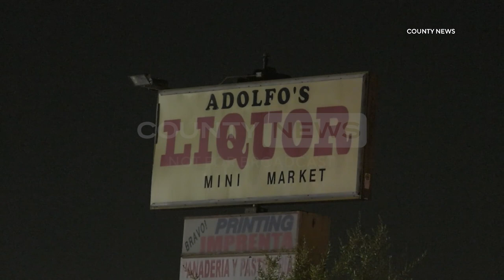Man Shot To Death In Liquor Store Parking Lot | Santa Ana, CA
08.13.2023 | 1:53 AM | SANTA ANA - A man was found shot to death in a liquor store parking lot, early Sunday morning.

The deadly shooting was reported outside Adolfo's Liquor Store, located in the 2700 block of North Bristol Street, around 1:53 AM when callers reported hearing about seven gunshots.

Authorities rushed to the scene where they located an adult male, later identified as 29-year-old Jorge Velazquez, of Santa Ana, down in the parking lot suffering from a gunshot wound to his upper torso.

Medics pronounced Velazquez deceased on scene before while police cordoned off the area with crime scene tape.

Several individuals were initially detained but were not placed under arrest, police said.

The suspect(s) involved in the deadly shooting remain outstanding and are being sought by authorities.

No description of the suspect(s) or a motive was immediately available though police suspect the shooting was gang-related.